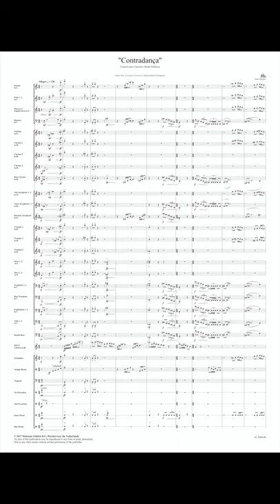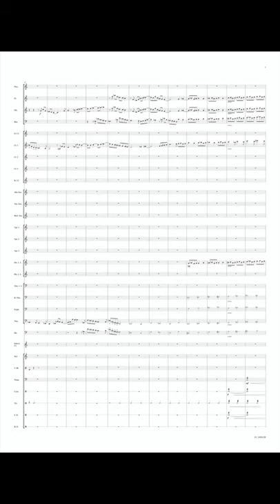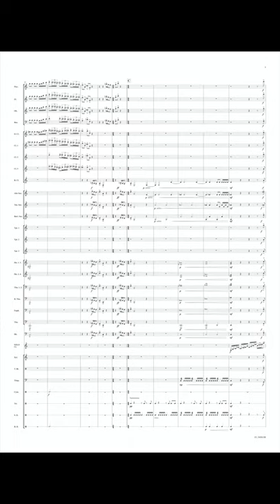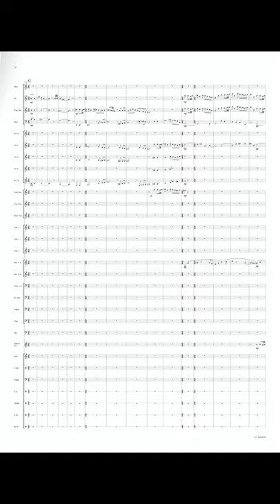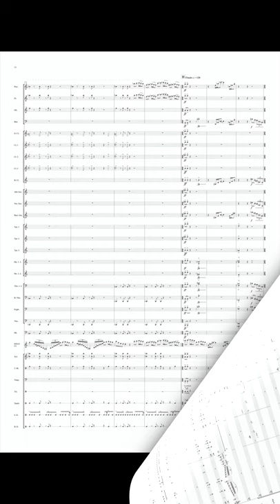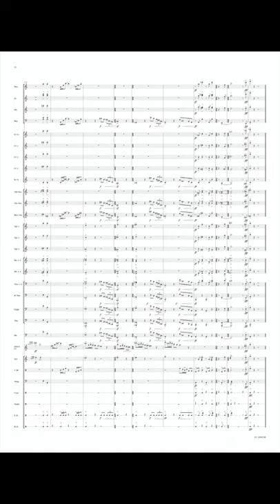Contradança - Telmo Marques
Concert for Clarinet and Band

Performing orchestra: Banda Sinfónica Portuguesa
soloist on clarinet: Nuno Pinto